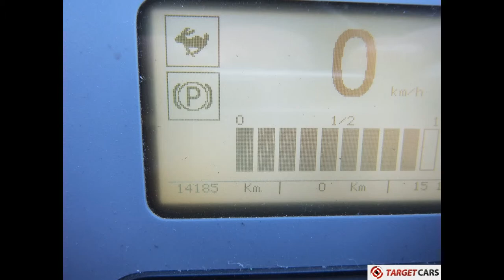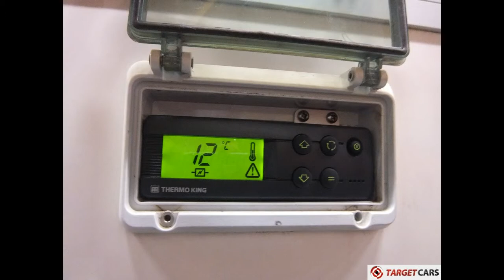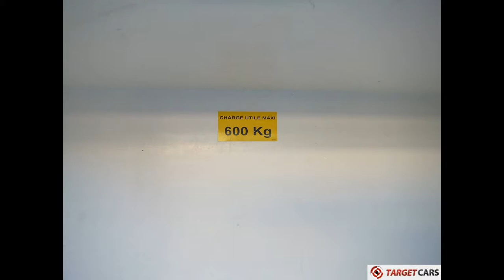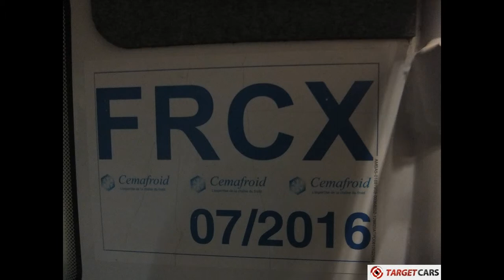775387 GOUPIL G3 ELECTRIC UTILITY VEHICLE UTV FRIDGE CLOSED BOX THERMO KING V-100 MAX 08-2010 WHITE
775387 GOUPIL G3 ELECTRIC UTILITY VEHICLE UTV FRIDGE CLOSED BOX THERMO KING V-100 MAX 08-2010 WHITE